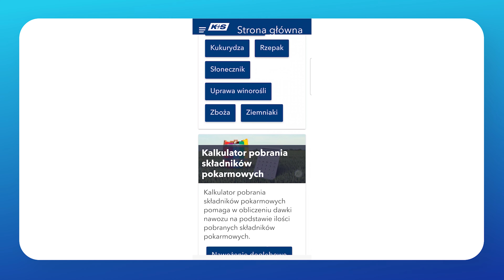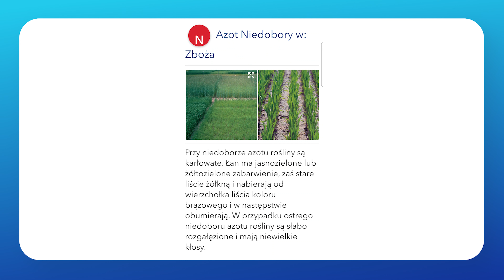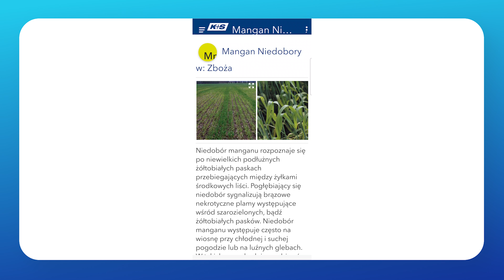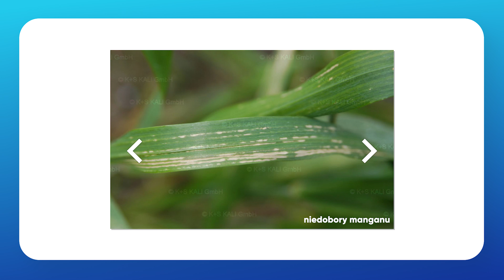Dlaczego liście ZBÓŻ żółkną? nawożenie odczyngleby choroby e-pole do popisu #80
Być może zastanawiałeś się ostatnio dlaczego liście zbóż żółkną? Z tego filmu dowiesz się jakie czynniki mają na to wpływ. Zmiena pogoda powoduje, że zarówno dostępność składników pokarmowych w glebie, jak i występowanie chorób grzybowych może wpływać na pogorszenie rozwoju roślin, ale nie tylko te czynniki finalnie powodują żółknięcie liści.

Na skróty:
00:00 wstępniak
01:12 Niedobory makro i mikroelementów
09:38 Gleba i jej odczyn
12:15 Słoma w glebie, podeszwa płużna
15:34 Choroby grzybowe i mrozoodporność odmian